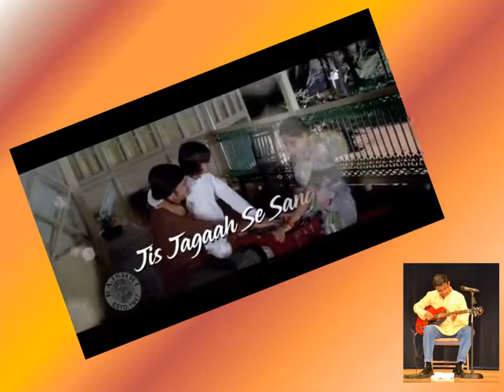Jab Deep Jale Aana on Electric Guitar